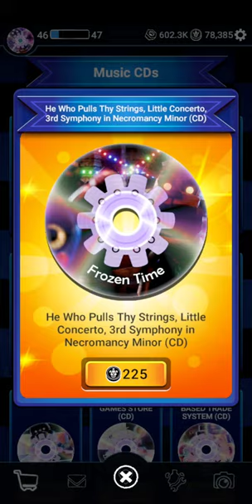Forsaken AR: Darkest Delivery | CD Profile Icons Wave 5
The fifth wave of CD Profile Icons are available in the store now!

What's unique about the CD Profile Icons is that they change the music to certain character ambiences you would normally hear when fighting certain animatronics.